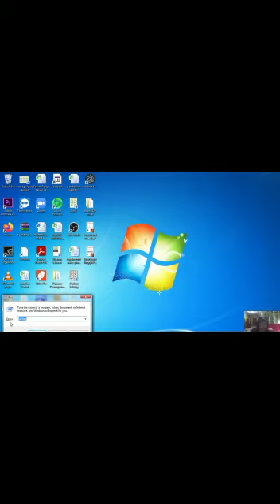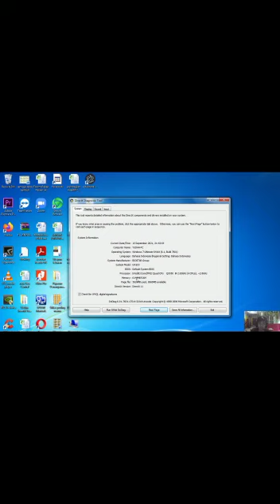Cara mengetahui spesifikasi Pc / Laptop